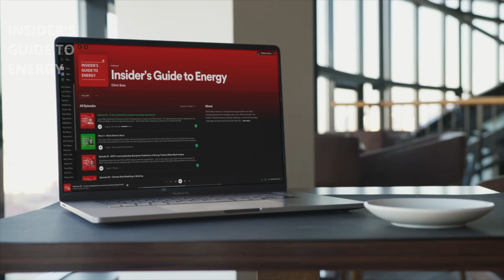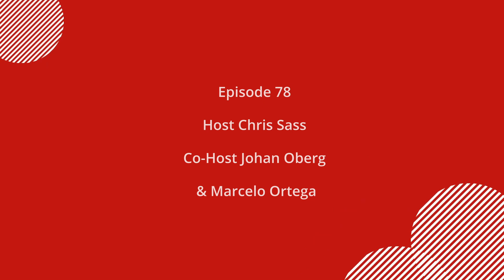78 - European power market updates with Marianne Jenssen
This week Chris, Johan and Marcelo are joined by Marianne Jenssen, the Director Markets at Nord Pool AS. Nord Pool runs the leading power market in Europe, which offers efficient and secure trading across Europe. The four discuss the challenges of the power market and new up-to-date products that shape the future of power trading. Listen in to find out more about the role of market-based transparent prices and how Nord Pool establishes the prices in the electricity market.

0:00 General Talk
2:39 Introduction
7:46 Market updates on gas trading
12:26 Factors driving the energy transition
22:09 Power services of Nordpool
24:53 Challenges in the market
30:56 Green power trading
33:49 The role of investors